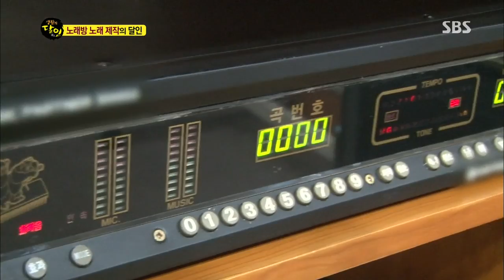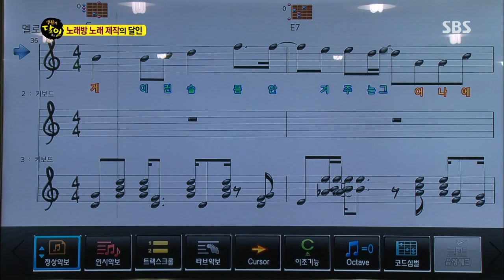SBS 생활의 달인 406회(다시보기) #6(6)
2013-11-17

1. 청도 맛의 신
2. 노래방 음악 제작의 달인
3. 라면의 달인